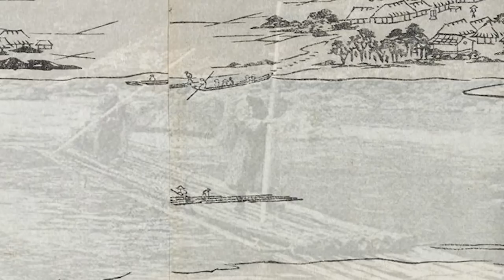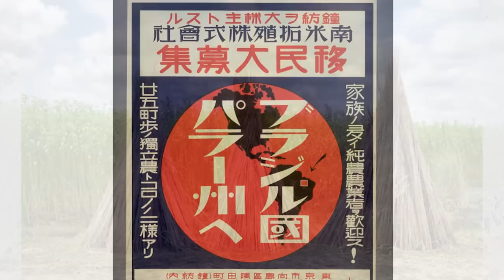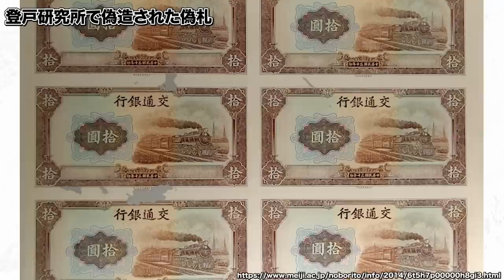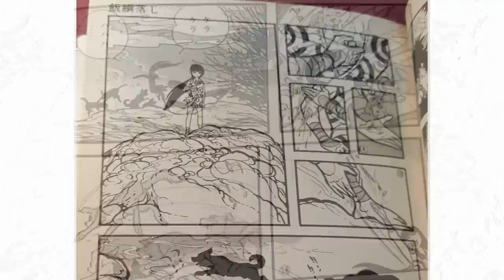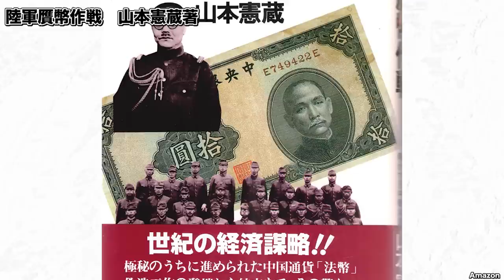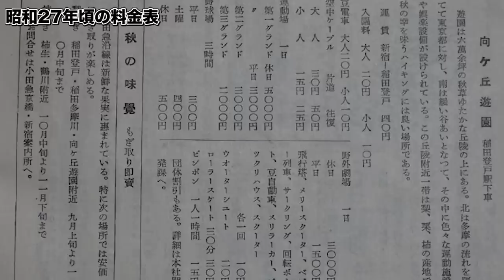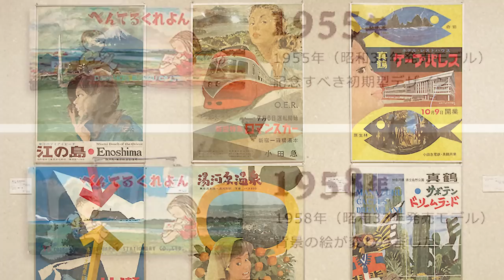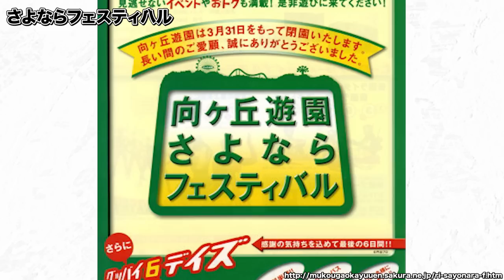【登戸 向ヶ丘遊園 昭和の風景】向ヶ丘遊園が泥酔者にあふれた時代とは？偽札を製造していた極秘研究所とは？天国に一番近い居酒屋とは？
小田急線と南武線が交差する登戸と、向ヶ丘遊園の歴史を深堀りしてみました。戦争中、日本陸軍の極秘研究所があり、そこでは驚くべき武器や道具が日々開発されていました。さらにその研究員たちが戦後、世界の技術革新に大きな影響を与えました。ウルトラマンのお面をつけたロマンスカー、泥酔者にあふれ喧嘩と迷子だらけの向ヶ丘遊園。
かつてたくさんのボートが浮かび、天国に一番近い居酒屋があったという、多摩川の風景などなどをお楽しみください。